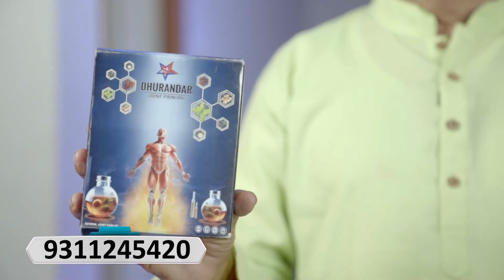ఈ స్మోకీ ఆయిల్‌ని ఉపయోగించడం వల్ల దీర్ఘకాలిక కీళ్ల నొప్పులు నయమవుతాయి.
जोड़ों और मांसपेशियों के दर्द के लिए नैनो तकनीक, प्राकृतिक हर्बल फॉर्मूला। दुरंधर तेल दर्द से तुरंत राहत देता है और लगाने पर धुंआ देता है, जो इसे दूसरों से अलग बनाता है। यह तेल 30 सेकंड में जोड़ों का दर्द, हड्डियों का दर्द और गर्दन के दर्द से छुटकारा दिलाता है, और पुराने दर्द को भी पल भर में ठीक करता है। 100% सुरक्षित और रसायनों के बिना, इसे हाथ पर लगाने पर तुरंत धुआं निकलना शुरू हो जाता है। जोड़ों के दर्द या गठिया से पीड़ित हैं तो आपके लिए एक आश्चर्यजनक तकनीक। इस तेल के उपयोग से आप दर्द से छुटकारा पा सकते हैं।
1. यह मांसपेशियों के दर्द, गर्दन के दर्द, जोड़ों के दर्द से तुरंत राहत दिलाता है।
2. रसायनों और दुष्प्रभावों के बिना उपयोग करने के लिए 100% सुरक्षित।
3. जोड़ों का दर्द, हड्डियों का दर्द 30 सेकंड में गायब हो जाता है।
4. पुराना दर्द भी पल भर में ठीक कर देता है।
5. जोड़ों का दर्द या गठिया, पल भर में धुएं में बदल जाता है।
6. अगर आप इस तेल को अपने हाथ पर लगाएंगे तो तुरंत धुआं निकलने लगेगा। आपका पुराना दर्द भी धुएं में उड़ जाएगा।
Nano technology, natural herbal formula for joint and muscle pain. Durandhar oil gives instant relief from pain and gives smoke when applied, which makes it different from others. This oil relieves joint pain, bone pain and neck pain in 30 seconds, and also cures chronic pain in a jiffy. 100% safe and without chemicals, it starts smoking immediately when applied on hand. An amazing technique for you if you are suffering from joint pain or arthritis. By using this oil you can get relief from pain.
1. It provides instant relief from muscle pain, neck pain, joint pain.
2. 100% safe to use without chemicals and side effects.
3. Joint pain, bone pain disappears in 30 seconds.
4. Even old pain gets cured in a moment.
5. Joint pain or arthritis turns into smoke in a moment.
6. If you apply this oil on your hands, smoke will start coming out immediately. Your old pain will also evaporate in the smoke.